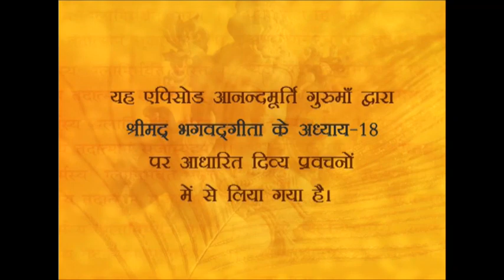Srimad Bhagavad Gita -AV Episode 1120 (19 August 2015)